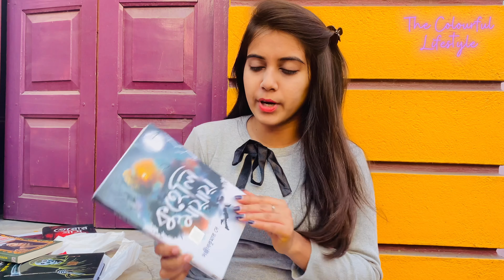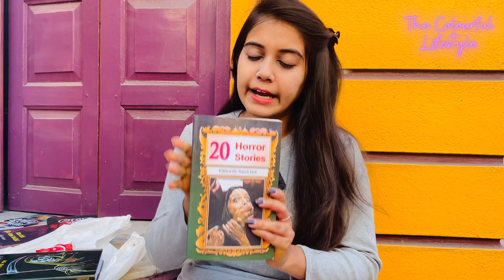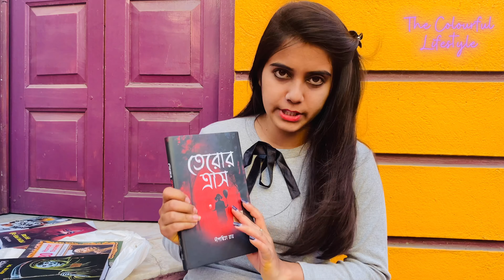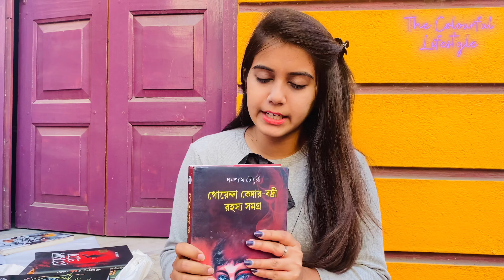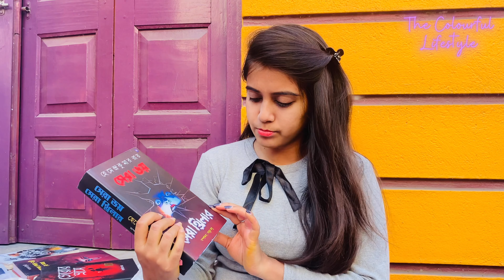Books I purchased from Kolkata Book Fair 2022 | কলকাতা বইমেলা থেকে কি কি বই কিনলাম | My Fav Genre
Vlog about : Books I purchased from Kolkata Book Fair 2022 | কলকাতা বইমেলা থেকে কি কি বই কিনলাম | My Fav Genre

iPhone 11
Gorilla Tripod
DIGITEK® 3-Axis Handheld Gimbal Stabilizer

Fourwalls Artificial Hanging Wisteria Flower Vine (Dark Pink) Set of 6

Samsung Galaxy Tab A7 LTE 3 GB RAM 32 GB ROM 26.42 cm (10.4 inch) with Wi-Fi+4G Tablet (Silver) (highly recommended)

Samsung 64GB Memory Card 4K
Manfrotto PIXI Mini Tripod, White (MTPIXI-WH)
SanDisk 128GB Extreme Pro SDXC UHS-I Card - C10, U3, V30, 4K UHD, SD Card - SDSDXXY-128G-GN4IN

Caspian Drink Smarter – White | Double Wall Vaccum Insulated Flask | Thermos Tumbler |Travel Coffee Mug | 500ml

Best N95 Mask :
N95 Reusable Unisex Face Mask, Ear Loop Style (Pack of 10)

HYDRISE (Pack of 40) Premium N95 Mask For Men and Women with Mask Adjusters - Washable mask - Reusable mask - Pollution Mask - Protection Mask - ISO SITRA approved - Advanced Filtration (White)

Promisca N95 Protective Face Mask, Ear Loop Style Protective 5 Layered Filtration with Melt Blown and Hot Air Cotton Layers (Pack of 5) without valve (Regular, Multicolour)

If you like this vlog please let us know your views in the comment section bellow.

Dey’s book Collection 2022
Book Collection from Book-fair
Book From Kolkata Book Fair
Book Fair Book collection
Horror Book
Adventures
Adventurous Story Book
Kolkata International Book Fair
Book Fair book Collection 2022
Golper boi collection